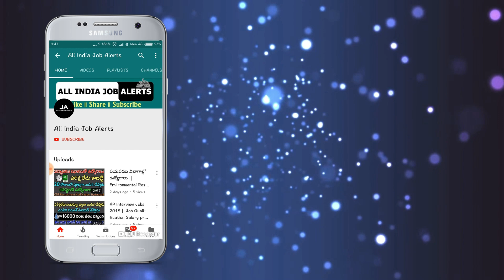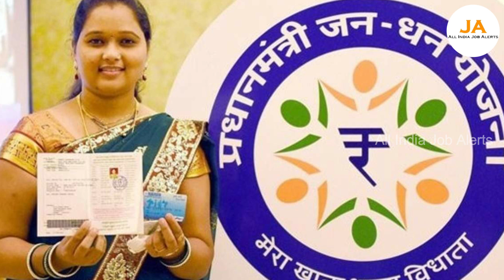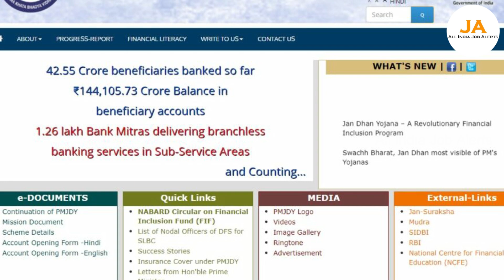ఈ లిస్టులో మీ పేరు ఉన్న ప్రతి కుటుంబానికి శుభవార్త.! 1000 నేరుగా మీ ఖాతాలోకి వస్తాయి..తీసుకోండి